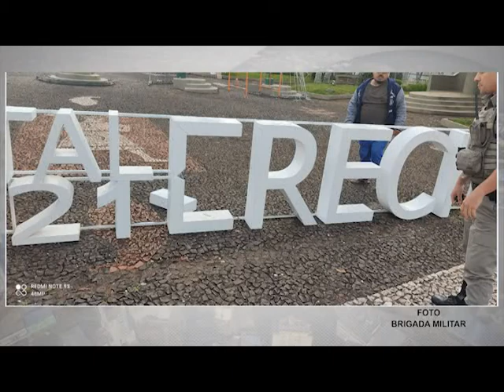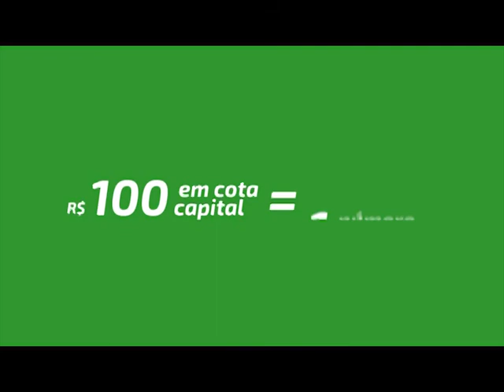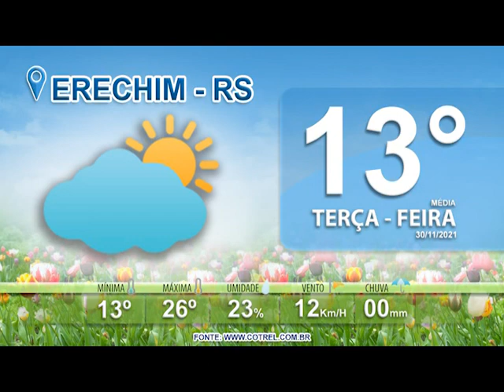Jornal da TV Erechim - Edição 29/11/2021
Acompanhe os destaques desta edição.